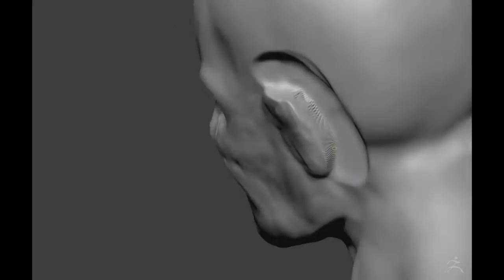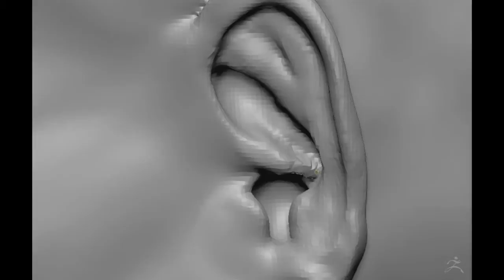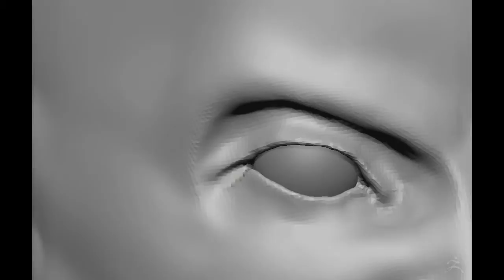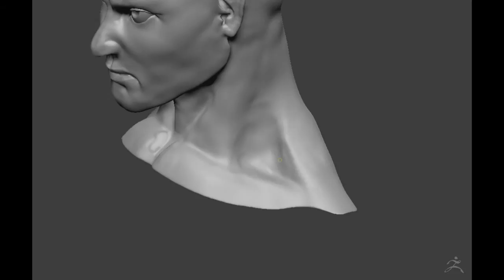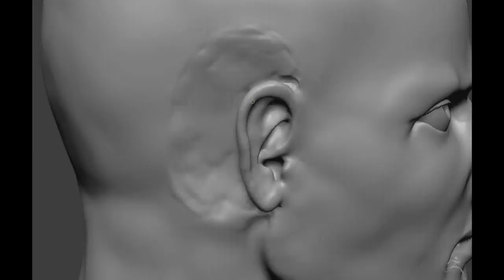Creando Mi Personaje de Videojuego #1 | Prince of Persia